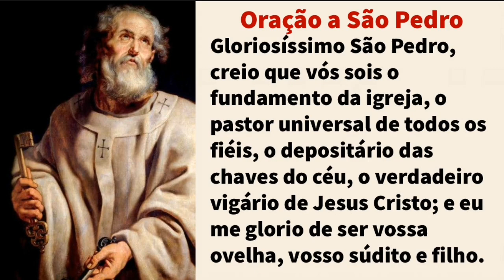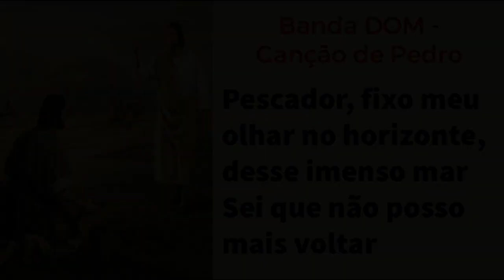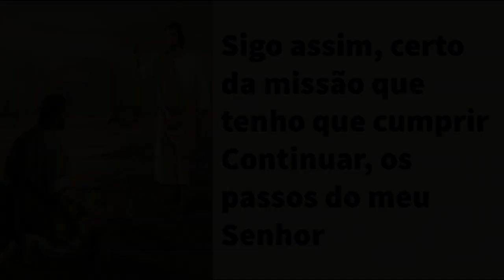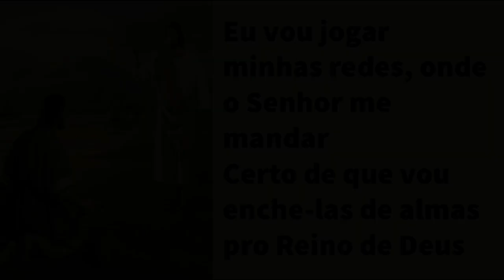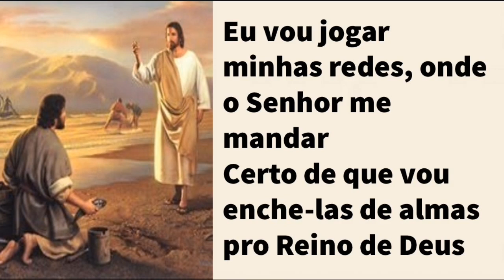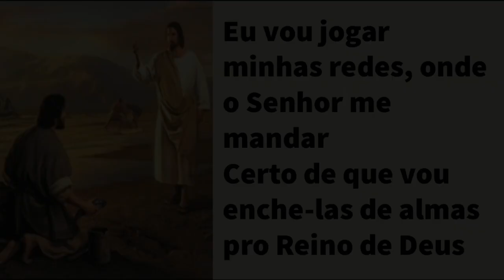NOVENA A SÃO PEDRO - 2º DIA